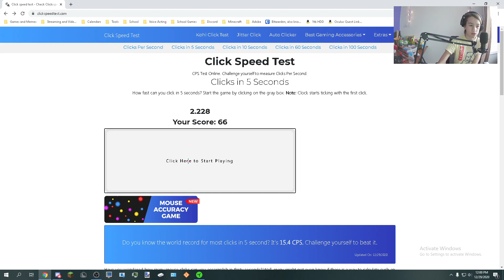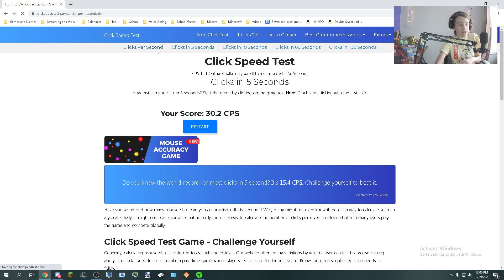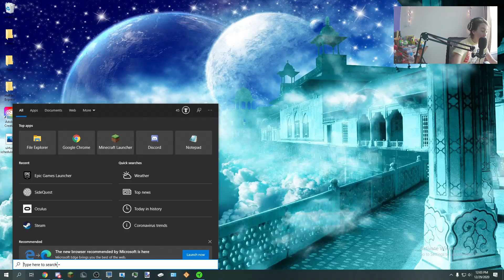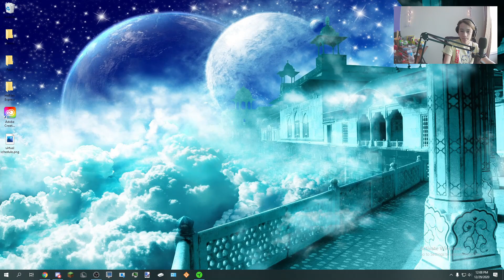Scroll Click Tutorial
how to scroll click pogchamp